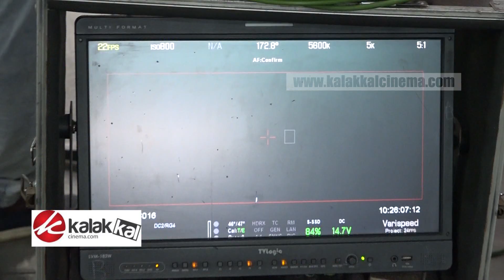Namitha in Agambavam Shooting Spot - Exclusive Video